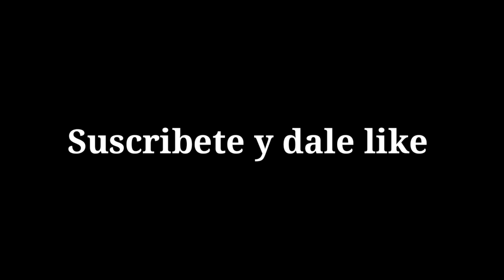Buscando el sueño americano tráiler